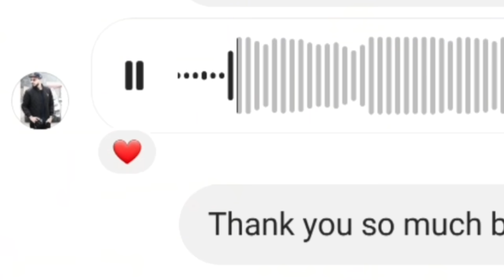Extreme Dare Challenge ft. Youtubers *gone wrong* 1Million Special💖